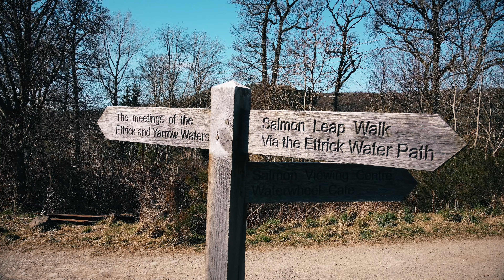Philiphaugh Hydro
Philiphaugh Hydro Station on the River Ettrick at Murray's Cauld.
The first of its kind on the Tweed river system and when running to maximum capacity can generate enough electricity to power 225 houses.

Two Archimedes Screw Turbines harness naturally occurring energy to produce electricity. The installation of a new state of the art Larinier Salmon pass and a combined Eel, Lamprey and smolt chute beside the turbines allows the fish to ascend and descend the cauld.

The hydro station is only possible on this site due to the construction in 1854 by Sir John Murray of a ‘cauld’ or (dam) across the Ettrick Water, which forced water down the mill lade. The water turned huge wheels, which powered the sawmill and a Tweed mill near Selkirk.

From the hydro station, there is a lovely walk to the Meetings of the Rivers Ettrick and Yarrow. You can return to the Waterwheel Café through a woodland walk or carry on further to the Walled Garden and Selkirk Distillers.